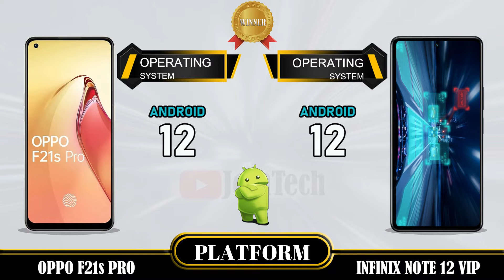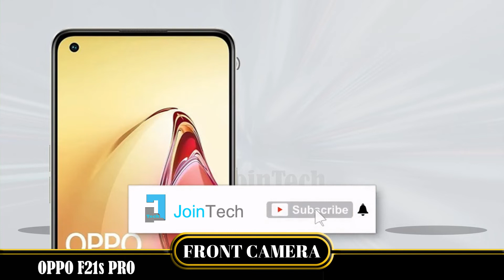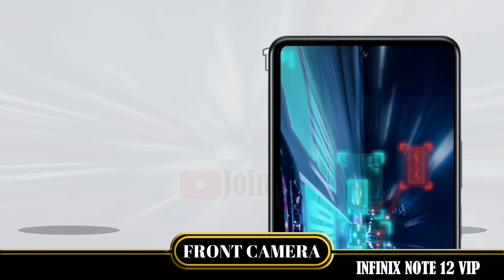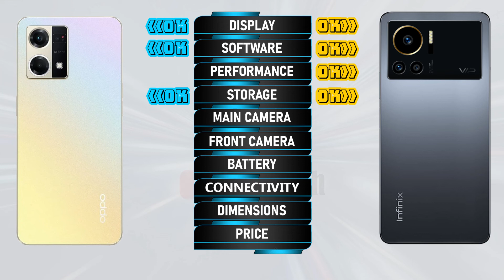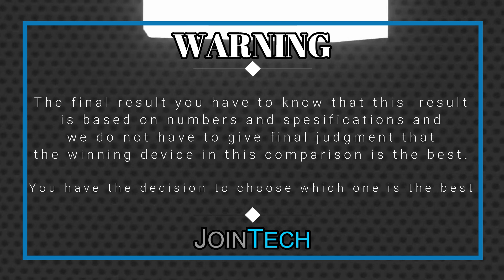OPPO F21S PRO VS INFINIX NOTE 12 VIP FULL SPECIFICATIONS COMPARISON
Oppo F21s Pro Vs Infinix Note 12 VIP | Comparison | Review | Unboxing | Price | Antutu Score
This is a detail Oppo F21s Pro first look as we give a full review with Oppo F21s Pro hands on specifications and Oppo F21s Pro feature.
You'll see the specs under the cover of the Oppo F21s Pro comparison review and Oppo F21s Pro unboxing all specs.
Let us hear your Oppo F21s Pro first impressions and the different Oppo F21s Pro tests you carry out in the comments below. when JoinTech compare it with the Infinix Note 12 VIP.
1. Credit: If i have been used in this video some Google Data( Images, Music, Clip Art and Short Videos etc.) are  just used for illustrative purposes only and nothing.
2. We can not guarantee that the information on this videos is 100% correct. Please help correct and provide positive feedback.
🔔 Turn on the bell for new upload notification 🔔
Please To:
► Video Content :
00:00 Intro
00:21 Best Display?
01:20 Best Software?
01:35 Best Performance?
02:03 Best Storage?
02:19 Best Main Camera?
02:48 Best Front Camera?
03:13 Best Battery?
03:34 Best Connectivity?
04:14 Best Dimensions?
04:43 Best Price?
04:52 Best Result?
05:06 Outro

Oppo F21s Pro vs Infinix Note 12 VIP full specifications
Infinix Note 12 VIP vs Oppo F21s Pro full specifications
Oppo F21s Pro vs Infinix Note 12 VIP comparison
Infinix Note 12 VIP vs Oppo F21s Pro comparison
Oppo F21s Pro vs Infinix Note 12 VIP
Infinix Note 12 VIP Vs Oppo F21s Pro